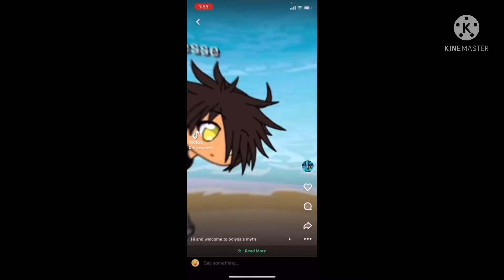Soul wars opening